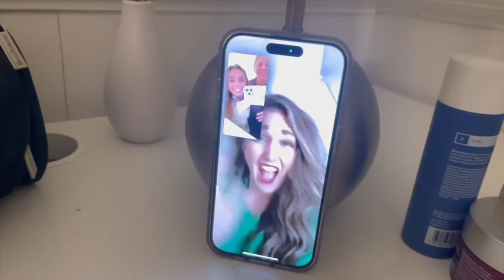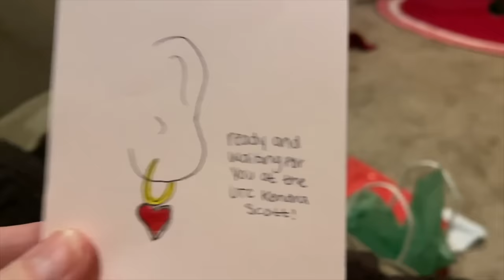Christmas Eve Family Traditions That Are Worth Holding On To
We hold our family traditions dear to our hearts. Some are steadfast and some have evolved as our family has grown up ♥️ Join Our FAMMELLY Adventure!

It's The Donnellys: @ItsTheDonnellysOfficial
Katie's: @kkatiedonnelly
Jill's: @Itsjilldonnellyofficial
Brennan's: @BrennanMDonnelly
Ryan's: @Ryan_0601